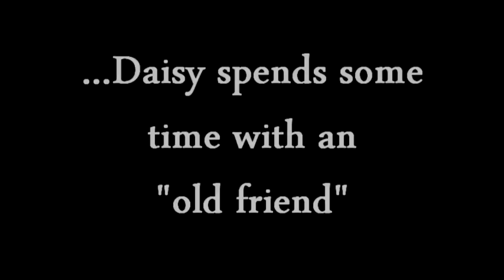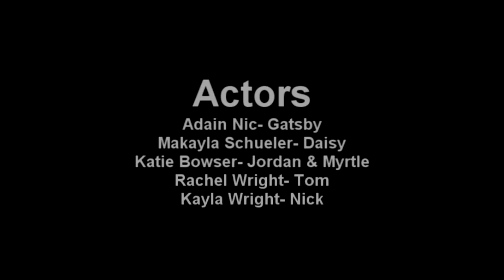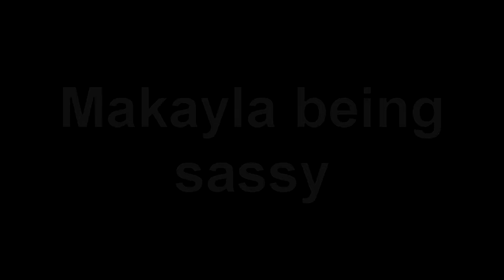The Great Gatsby 2013